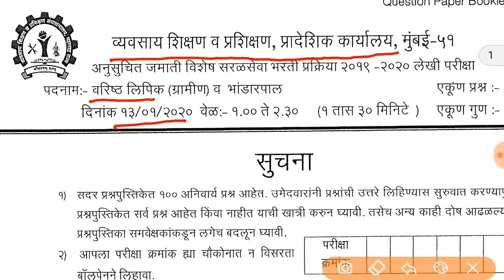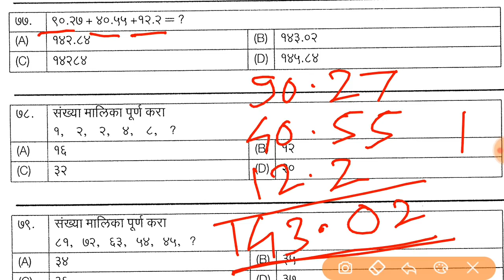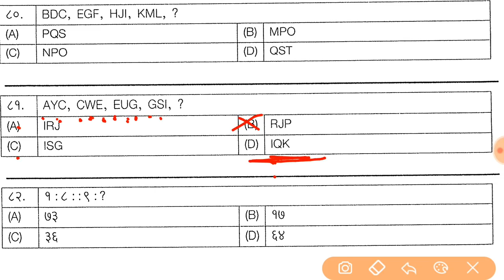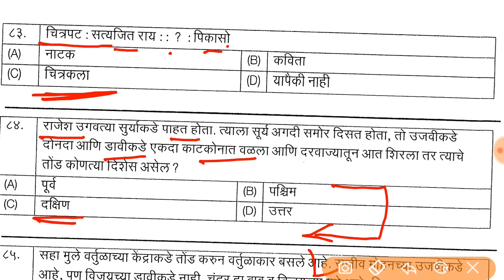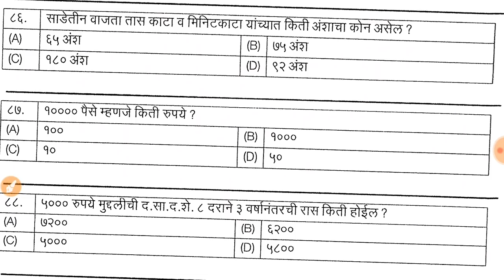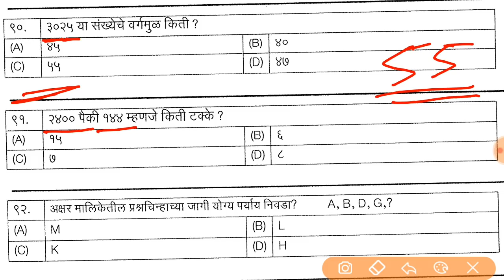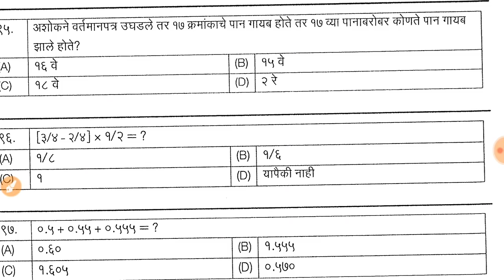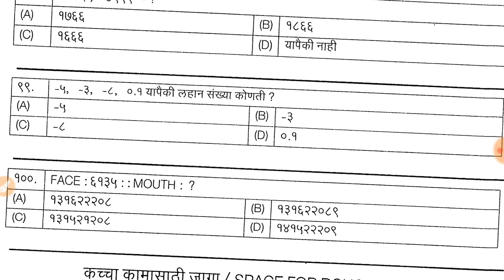अंकगणित व बुद्धिमत्ता चाचणी, 25 प्रश्न, लिपिक पदासाठी 13 जानेवारी 2020 रोजी आलेला पेपर